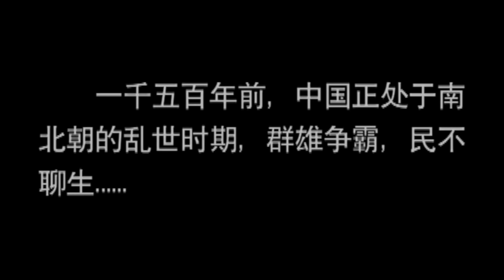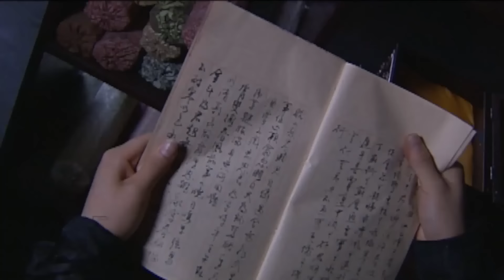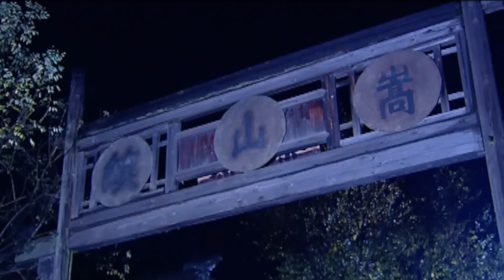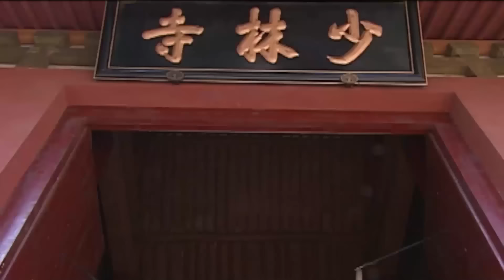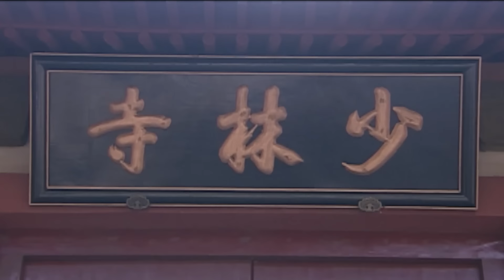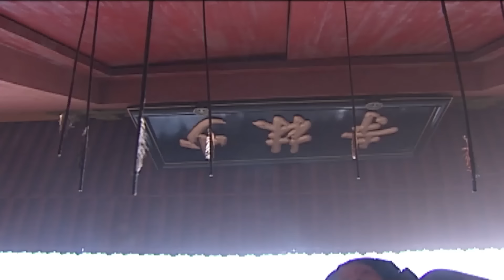【Kung Fu Movie】少林神僧Ⅰ 01丨Divine Monk of Shaolin